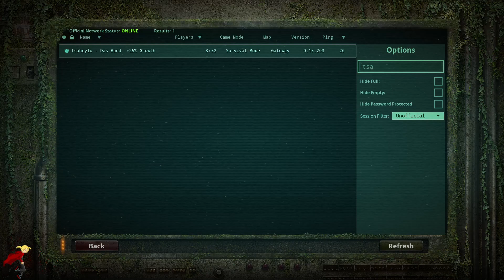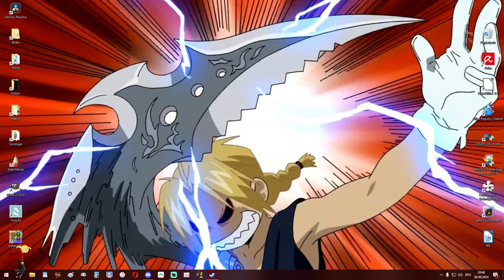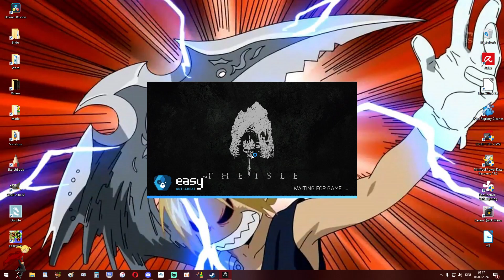Stream-VoD vom 06.09.2024 - The Isle [Survival-September]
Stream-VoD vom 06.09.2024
The Isle [Survival-September]